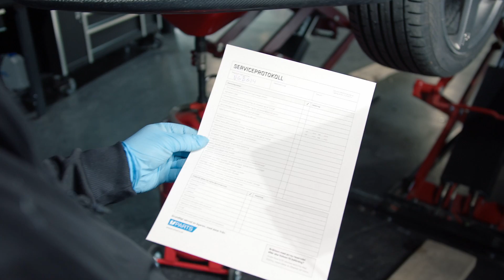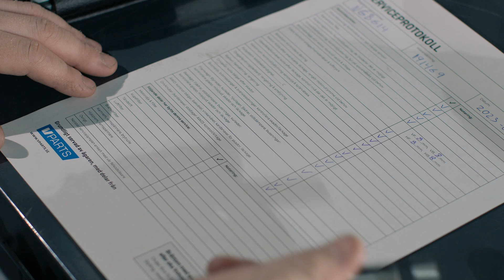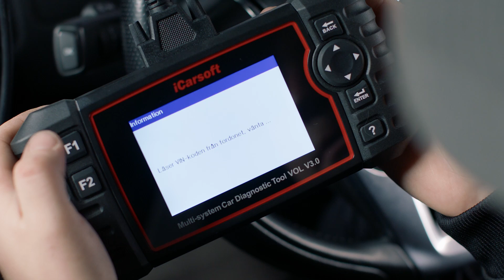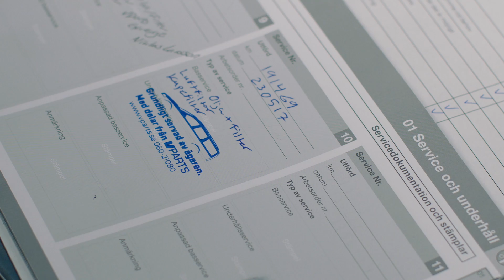Ge Volvon service själv med stämpel och protokoll - Volvo V70 D4 2013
🔗 Vparts.se säljer styling, reservdelar och tillbehör till Volvo på nätet sedan 2004.

Behöver du något till din Volvo?
- Bring life to your Volvo.